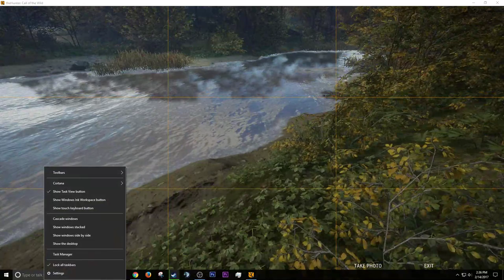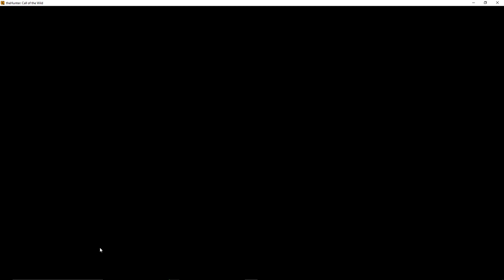The Hunter Call of the Wild - Bison, Fox, Deer Hunting & Boar Gameplay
Welcome to The Hunter Call of the Wild! TheHunter: Call of the Wild gameplay features an open world that offers an immersive hunting experience including tracking and stalking many animals.

Game Overview:
theHunter: Call of the Wild offers the most immersive hunting experience ever created. Step into a beautiful open world teeming with life, from majestic deer and awe-inspiring bison, down to the countless birds, critters and insects of the wilderness. Every inch of the 50-square mile world is crafted using Apex, award-winning technology crafted during a decade of developing explosive action games. In addition to its rich single player experience, theHunter: Call of the Wild offers unique multiplayer options – cooperative and competitive – for up to 8 players. Share the ultimate hunting experience, and earn those bragging rights!
KEY FEATURES:
A Next-Generation Hunting Experience.
theHunter: Call of the Wild offers the most immersive hunting experience ever created. Step into a beautiful open world teeming with life, from majestic deer and awe-inspiring bison down to the countless birds, critters and insects of the wilderness.
Experience complex animal behavior, dynamic weather events, full day and night cycles, simulated ballistics, highly realistic acoustics, scents carried by a sophisticated wind system, and much more. All systems work together to increase immersion and bring out the hunter in you.

Explore a Vast Open World.
Explore 50 square miles of varied terrain, ranging from wetlands and dense forests to lush valleys and open farm fields. The vast world of theHunter: Call of the Wild is split up into separate and distinct hunting reserves, each one filled with surprises and memorable moments.
Take on missions and challenges from the locals, or go off the beaten path. Discover lookouts, hunting towers and outposts. They will allow you to move swiftly and effortlessly throughout the massive open world.

A Decade in the Making.
theHunter: Call of the Wild is the evolution of theHunter, Expansive Worlds’ stand-out hunting game, with over 6 million registered players and 7 years of live operations.
Avalanche Studios and Expansive Worlds bring hunting to a new generation of players. theHunter: Call of the Wild is built using Apex – Avalanche Open World Engine, award-winning technology crafted during a decade of developing explosive action games.

Become a Hunter. Design the Hunt.
Acquire and equip a range of rifles, handguns and bows and customize them with scopes and different ammunition types. Find and master your favorites. Develop your character by unlocking various skills and equipment. Learn how to use callers and scents, but above all else, study your prey: pay close attention to animal behavior, traits and patterns of movement.
New to hunting? Not a problem. Intelligent systems will aid and assist to make sure you get the most out of your hunt, whether you’re a hopeful novice or grizzled veteran.

Share Hunting Experiences. Earn Bragging Rights.
In addition to its rich single player experience, theHunter: Call of the Wild offers unique multiplayer options. Join up to 8 friends (or complete strangers!) in cooperative and competitive modes. Enjoy a wide range of in-game challenges and events. Hunting is more rewarding and exciting with friends, so share your experiences and earn those bragging rights.
theHunter is a franchise built around its community. True to that legacy, the evolution of theHunter: Call of the Wild will be shaped by the deep knowledge and unrivaled dedication of its players. Together, we’ll make it an even richer experience over time.

Send me stuff:
Entak